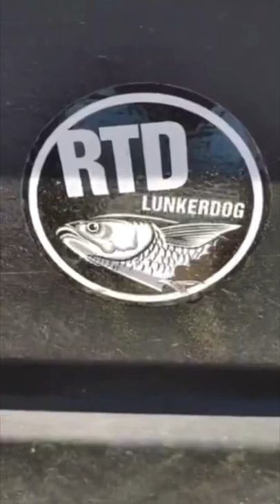Muskie Infested Lake - Blowed Out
Ryan has a successful muskie trip using live bait
LISTEN TO THE REEL GUY PODCAST ON iTUNES AND SPOTIFY